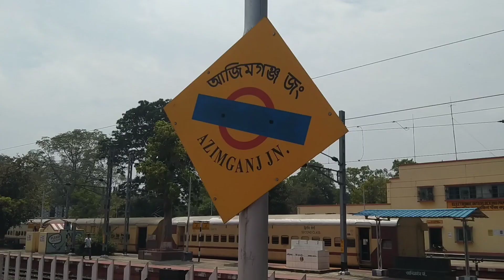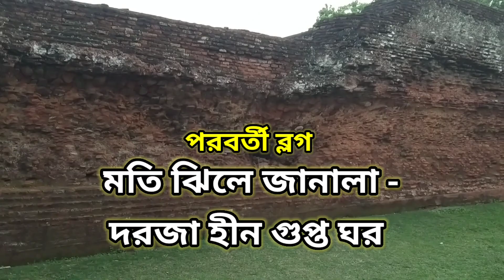বাংলার ষড়যন্ত্রে ঘসটি কি সত্যিই দায়ী ? 💘 মতিঝিল 💘 Mirzafar 💘 Sirajuddaula💘 Ghashati 💘 Motijhil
আজ চললাম ইতিহাসের খোঁজে মুর্শিদাবাদের মতিঝিল! যেখানে স্বাধীনবাংলা কে পরিকল্পনা করে পরাধীনতার শৃঙ্খলে  নির্মমভাবে জড়িয়ে দেওয়া হয়েছিল তার ইতিহাস জানতে!

বাংলার ইতিহাসে মুর্শিদাবাদের মতিঝিল এক কালো অধ্যায়ের নাম। বাংলার স্বাধীনতার বিরুদ্ধে ষড়যন্ত্রের রূপরেখা মতিঝিল প্রাসাদ থেকেই রচিত হয়েছিল।

ইংরেজদের কাসিমবাজার কুঠি ও  ঘসেটি বেগমের মতিঝিলের প্রাসাদেই বাংলার স্বাধীন নবাবকে হটিয়ে ইংরেজদের অধীনস্থ মীরজাফরকে মসনদে বসানোর ষড়যন্ত্র হয়। সে ষড়যন্ত্র সফলও হয়!

নবাব আলীবর্দী খানের ইচ্ছায় তার মৃত্যুর পর সিংহাসনে বসলেন বাংলা-বিহার-উড়িষ্যার নবাব সিরাজদ্দৌলা। সিরাজউদ্দৌলা মসনদে আরোহণ করলেও ঘসেটি বেগম তা মেনে নিতে পারেননি। ফলে সিরাজউদ্দৌলাকে মসনদ থেকে যেকোনো মূল্যে বিতাড়িত করার সুযোগ খুঁজতে থাকেন ঘসেটি বেগম। নবাব আলীবর্দী খানের আমল থেকেই দানা বাঁধতে থাকা ষড়যন্ত্রগুলো যেন আরও ডালপালা মেলতে লাগলো, সিরাজের ভাগ্যাকাশে দেখা দিতে লাগলো দুর্যোগের ঘনঘটা।

সিরাজদ্দৌলা প্রথমেই সিদ্ধান্ত নিলেন ঘর সামলানোর। শুরু হলো ঘসেটি বেগমকে দিয়ে। কারণ, তিনি কোনোভাবেই সিরাজকে মেনে নিতে পারছিলেন না। তার মতে, সিংহাসনের জন্য উপযুক্ত ছিলেন কেবলমাত্র মেঝ বোন মায়মুন নেছার ছেলে শওকত জঙ্গ।

এদিকে শওকত জং ক্রমান্বয়ে নবাবের অবাধ্য হতে থাকেন। দিলি্লর সম্রাট দ্বিতীয় আরওরঙ্গজেবের প্ররোচনায় শওকত জং একপর্যায়ে বিদ্রোহী হয়ে ওঠেন। তৎকালীন দুই কোটি রুপি ঘুষের প্রতিশ্রুতি দিয়ে তিনি সম্রাট দ্বিতীয় আওরঙ্গজেবের কাজ থেকে বাংলা-বিহার-উড়িষ্যার নবাব হওয়ার ফরমানও আদায় করে নেন। এতে ক্ষিপ্ত হয়ে নবাব সিরাজউদ্দৌলা তার বিশ্বস্ত ও সাহসী সেনানায়ক মহন লালের নেতৃত্বে একদল সৈন্য পাঠান পুর্নিয়া রাজ্যের রাজা শওকত জংকে শায়েস্তা করার জন্য।

পলাশীর যুদ্ধের আট মাস আগে ১৬ অক্টোবর ১৭৫৬ সালে মহন লালের সৈন্যদের আক্রমণের মুখে শওকত জং মাতাল অবস্থায় গুলিবিদ্ধ হন এবং মৃত্যুবরণ করেন। এ ঘটনা ঘসেটি বেগমকে আরো ক্ষেপিয়ে তোলে এবং প্রতিহিংসার আগুন আরোবাড়িয়ে দেয়। এমনি এক প্রেক্ষাপটে লর্ড ক্লাইভ আর মীর জাফরের সঙ্গে পলাশীর যুদ্ধে গোপন চক্রান্তে হাত মেলান ঘসেটি বেগম। প্রয়োজনে তিনি তার বিপুল সম্পদ খরচেরও প্রস্তাব করেন। আর এমনই আশা করছিলেন ক্লাইভ এবং মীর জাফর।

ঘসেটি বেগমের মতিঝিল প্রাসাদটি ছিল ঐশ্বর্যে পরিপূর্ণ।
রাজবল্লভের মাধ্যমে ঢাকা থেকে আদায়কৃত বিপুল রাজস্ব দিয়ে তিনি প্রাসাদটি এতটাই জাঁকজমকের সাথে সাজিয়েছিলেন যে, নবাবের প্রাসাদও যেন জৌলুসের দিক দিয়ে এর কাছে হার মানতো। তাছাড়া কিছুটা নির্জন স্থানে থাকায় সিরাজ বিরোধীরা এখানে এসে শলাপরামর্শের সুবিধাটাও পেত।

মতিঝিল প্রাসাদের অভিমুখে দৃপ্ত পদক্ষেপে এগিয়ে যাচ্ছিলো সিরাজের বাহিনী। সেনাদের বলা ছিল, ঘসেটি বেগমের সাথে যেন কোনোরকম অসৌজন্যমূলক আচরণ করা না হয়। কিন্তু, তিনি যদি স্বেচ্ছায় আসতে না চান তবে বল প্রয়োগের অনুমতি অবশ্য দিয়েছিলেন সিরাজ।

যথাসময়ে মতিঝিল প্রাসাদের সামনে গিয়ে থামলো সিরাজ-বাহিনী। ধীরে ধীরে ঘেরাও হয়ে গেলো প্রাসাদ। চারদিকেই একটা থমথমে ভাব, এই বুঝি যুদ্ধ লেগে যায় দুই সেনা বাহিনীর মাঝে। খবর গেলো ঘসেটি বেগমের কাছে, তাকে বন্দী করা হবে। নবাবের কন্যা তিনি (নবাব আলিবর্দী খাঁ), ফলে নবাবী বৈশিষ্ট্য তিনিই বা কম দেখাবেন কেন! তাই তিনিও সিদ্ধান্ত নিলেন প্রতিরোধের।

 ঘসেটি বেগমের খাস মুন্সির নাম ছিল মীর নজর আলী। অর্থ দেখাশোনার দায়িত্ব ছিল তারই। তিনি বুঝলেন, সিরাজ-বাহিনীর বিরুদ্ধে ঘসেটি-বাহিনী কোনো প্রতিরোধই গড়তে পারবে না। তাসের ঘরের মতোই ভেঙে যাবে তাদের প্রতিরোধের যাবতীয় প্রচেষ্টা। ফলে অযথা সাধের প্রাণটা হারাতে চাইলেন না তিনি। চুপ করে কিছু অর্থকড়ি নিজে রেখে বাকিগুলো ঘসেটি বেগমের সৈন্যদের মাঝে বিলিয়ে দিয়ে সবাইকেই উপদেশ দিলেন পালিয়ে যেতে! ঘসেটি বেগমের মূল্যবান অলঙ্কারাদি ও নগদ অর্থ এভাবেই হাতবদল হয়ে গেলো, আর পতনও ঘটলো মতিঝিল প্রাসাদের।

সেই মতিঝিল আজও রয়েছে, নেই শুধু সেদিনের সেই প্রাসাদ।

দামী পাথরের প্রাসাদ আজ মাটির সঙ্গে মিশে একাকার। মতিঝিলের সেই ষড়যন্ত্র প্রাসাদ যেনো আজ লজ্জায় মুখ লুকিয়েছে মাটির গভীরে।
মতিঝিল প্রাসাদের সেই  জায়গাটিতেই বর্তমানে পলাশির ইতিহাস নিয়ে ‘লাইট অ্যান্ড সাউন্ড’ শো হয়। একটি মঞ্চে প্রতিদিন সন্ধ্যায় দর্শকদের জন্য এই শো হয়। যেখানে একদিন ষড়যন্ত্র হয়েছিল, সেখানেই আজ সত্য উদ্ঘাটিত। ঘসেটি আর মীরজাফর কী জানতেন, ষড়যন্ত্রের অপর নাম ঘসেটি আর বিশ্বাসঘাতকতার অপর নাম একদিন মীরজাফর হবে? মানুষ, প্রাসাদ, ষড়যন্ত্র কিছুই স্থায়ী নয়, থাকে শুধু সত্য ও ন্যায়।

motijheel park night show
murshidabad tour
motijheel murshidabad
hazarduari tour
murshidabad motijheel park
new motijheel park
motijhil park
couple park
motijheel park in murshidabad
motijheel new park
মতিঝিল পার্ক
ঐতিহাসিক মতিঝিল পার্ক
গুপ্ত ঘর
motijheel park
motijheel park murshidabad
motijhil park
motijheel park new
motijhil park murshidabad
motijhel park
motijheel new park